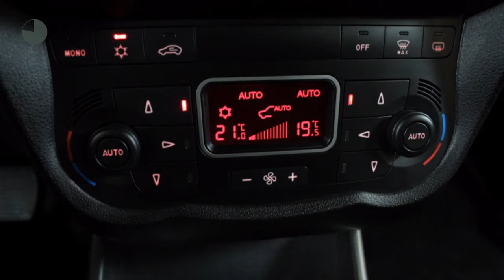Alfa Romeo MiTo 1.4 TURBO 135 pk MULTI AIR TCT (Automaat - LM velgen - Sport)